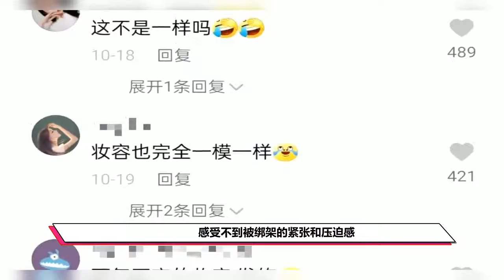《花戎》再出路透，鞠婧祎头扎两个小揪揪，尽显俏皮可爱